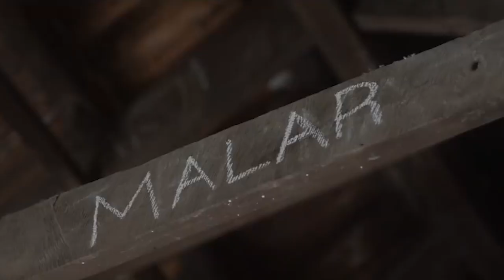BEST SOUTH LOVE STORY EVER | PREMAM MOVIE REVIEW | AARYA CHILKA | SAI PALLAVI | NVIN PAULY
NEW MOVIE | MOVIE RECOMMENDATION | PREMAM MOVIE REVIEW | DISNEYPLUSHOTSTAR  | AVAILABLE ON YOUTUBE | IN FREE | DASHING DILJALA

sorry dosto mujhe kuchh reasons ki wajah se link nikalni padi,  par fir bhi aap is movie search kr ke dekh skte ho

are abhi bhi yahi ho, bohot awesome ho yaar tum sab, ab niche maine facebook or instagram page ki link de di h, waha bhi follow kr do

***Leave a comment on how you think this review is and let me correct it next time...